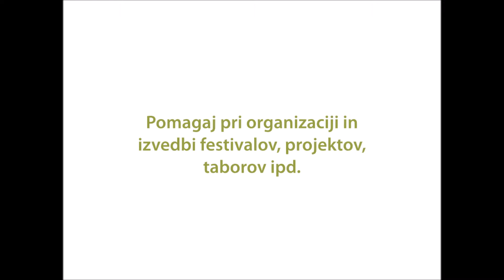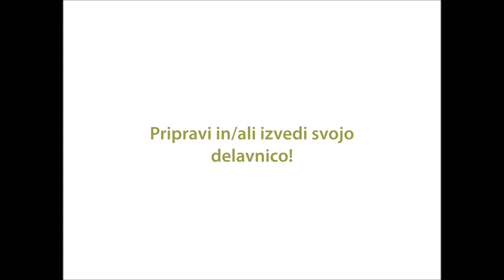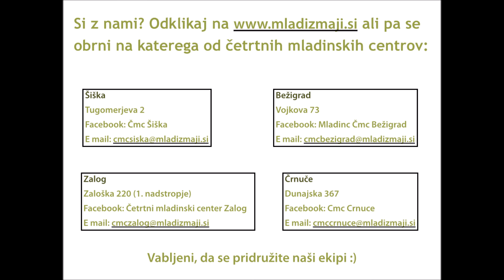Pridruži se ekipi Mladih zmajev!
Pridi v enega izmed naših mladinskih centrov v Bežigradu, Črnučah, Šiški ali Zalogu in se pozanimaj o možnostih aktivnega vključevanja v zgodbo Mladih zmajev.